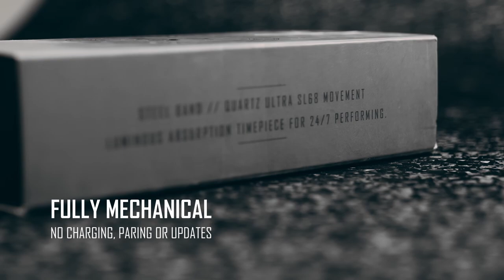Stack Watch by Peter Turner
What position is the 5 of clubs in mnemonica?

One quick glance at your watch during performance can tell you both pieces of information.

THE STACK WATCH is the world’s first anti-memory wearable for stack work in card magic.

A covert, must-wear device for deciphering a stacked deck… Without you having to ever know stack.

Dynamically tracking the ever-changing position of every card in a mixed deck.